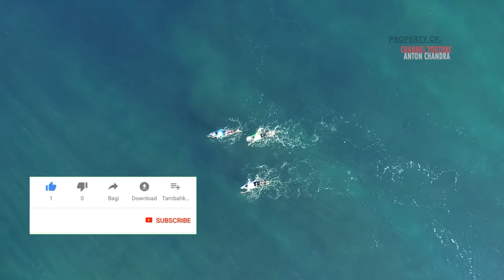WORLD SURFING LEAGUE 2019 AT KRUI, PESISIR BARAT - LAMPUNG. INDONESIA.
PANTAI TANJUNG SETIA.